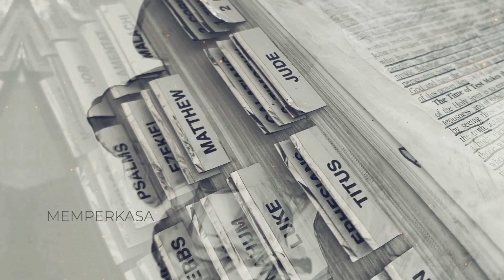Renungan Saat Indah Bersama Tuhan | April 9 | Betulkah Tuhan itu Panjang Sabar | Pr Rayner Dino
Renungan Saat Indah Bersama Tuhan | April 9 | Betulkah Tuhan itu Panjang Sabar | Pr Rayner Dino Baninus

Nahum 1:3
TUHAN itu panjang sabar dan besar kuasa, tetapi Ia tidak sekali-kali membebaskan dari hukuman orang yang bersalah. Ia berjalan dalam puting beliung dan badai, dan awan adalah debu kaki-Nya.